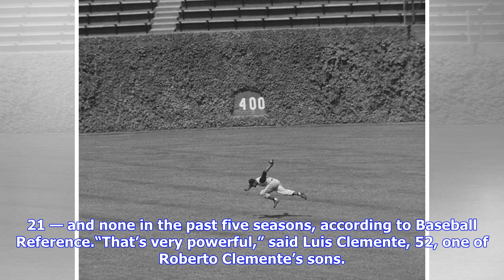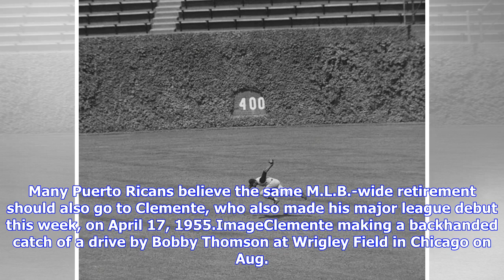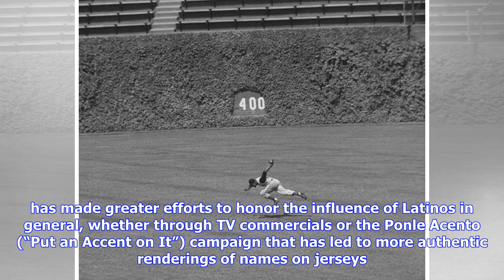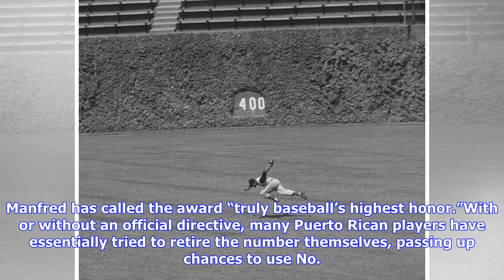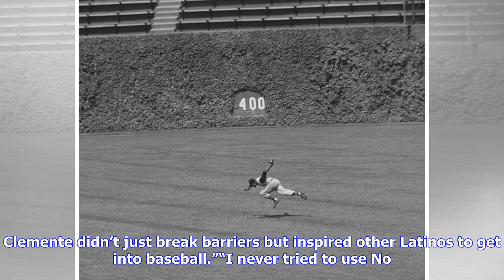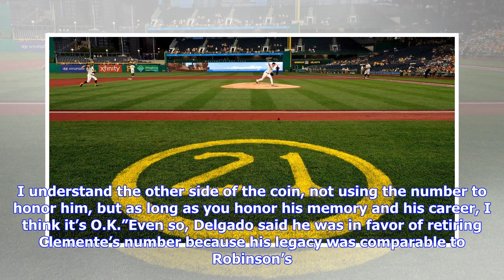For Many Latino Players, Roberto Clemente’s Number Is Off Limits, Too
Eddie Rosario, the Minnesota Twins left fielder, can’t remember the exact year, but he was a youth baseball player in his native Puerto Rico when he was given the choice of two jerseys: No. 21 or another number.“I’m not Roberto Clemente,” said Rosario, 27, who now wears one of the next-closest options, No. 20. “I can’t wear that.”No. 21 is sacred in baseball, particularly to Puerto Ricans, because it was the longtime number of Clemente, the iconic player who hailed from the island. Even as a you...